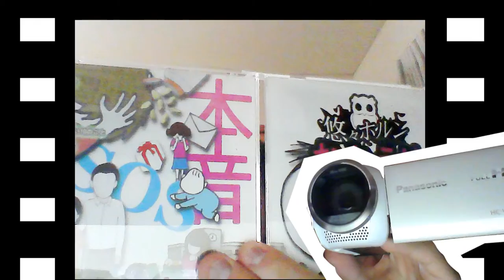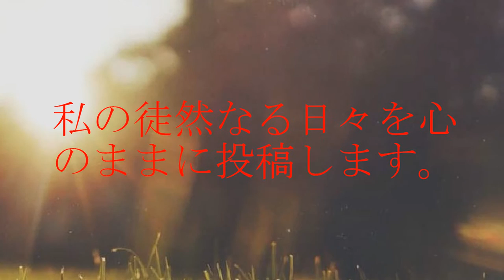初のスライドショーを作ってみた。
初のスライドショーです。動画とは違った難しさがありますね・・・